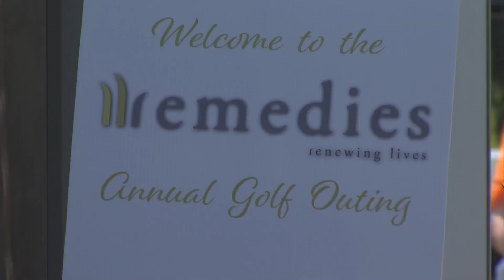Golfers raise money to treat mental illness, addiction, domestic violence in Rockford